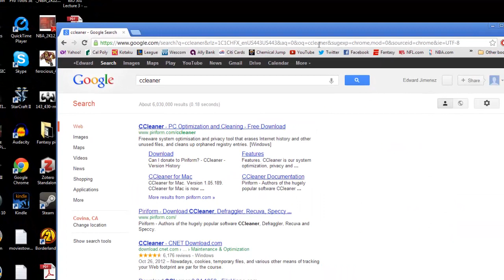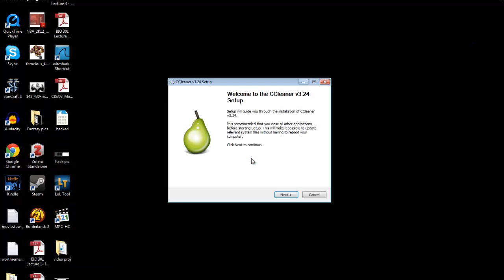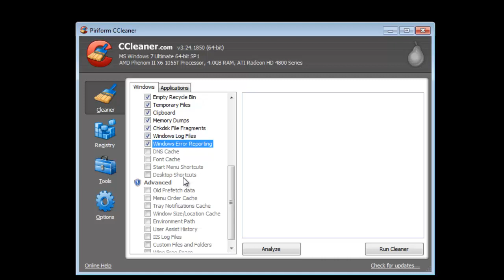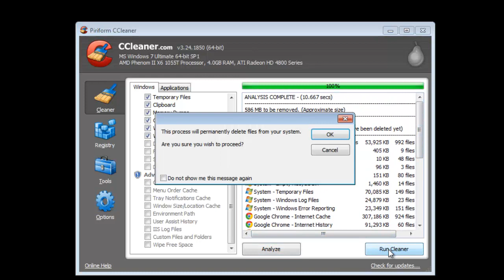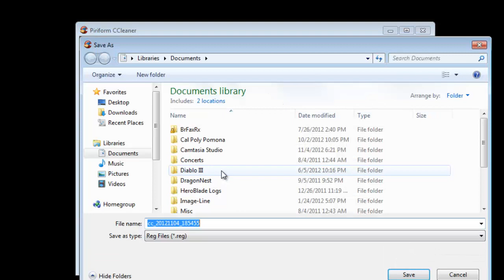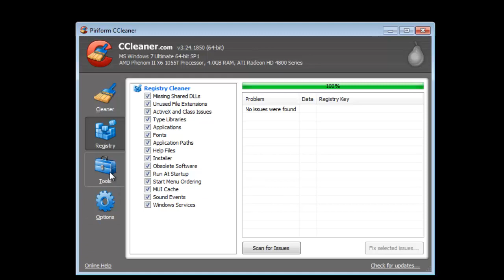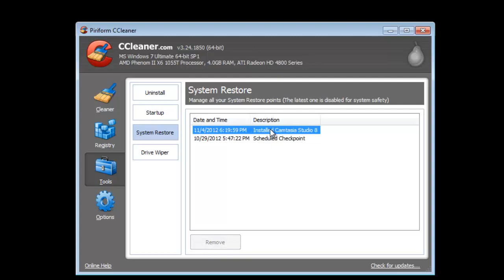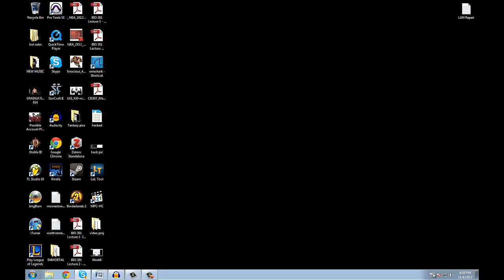EZ CCleaner Tutorial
A comprehensive tutorial for using CCleaner! by Edward Jimenez